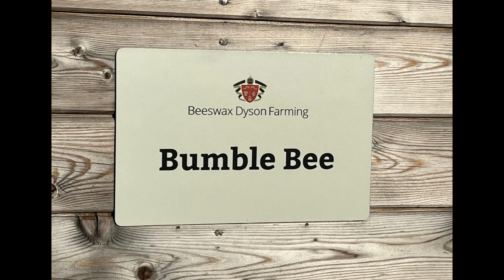The Norwells holibobs- Medlam barn 2023